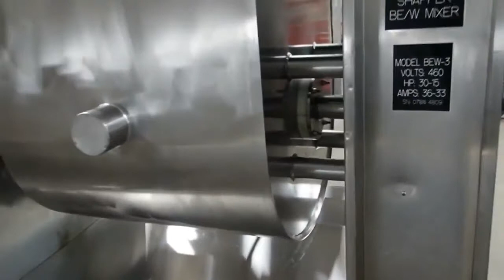Reconditioned Shaffer BEW 600 LB Mixer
Reconditioned Shaffer BEW 2-Speed Triple Roller Bar SS Mixer. Model BEW-3. SN 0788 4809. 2-speed mixer, 30/15 hp.

SS triple roller bar with extra bar on the 3rd arm.

SS bowl, dimensions 32 in. long x 25 in. wide x 40 in. deep, 16 in. from the center shaft to the bottom of the bowl.

Dump height 33 in. tall at 15 degree slope, 5 in. lip. Chain driven. Removable sanitary bowl seals.

Rebuilt hydraulic pack with new pump and rebuilt pump motor.

Rebuilt main drive motor. New side bearings. Rebuilt differential.

12 in. diameter product infeed with pneumatic slide gate. (2) 2 in. diameter threaded product inlets.

Electrical requirements, 460 volt, 3 phase, 30/15 hp, 36/33 amp. Mixing capacity 600 lbs.